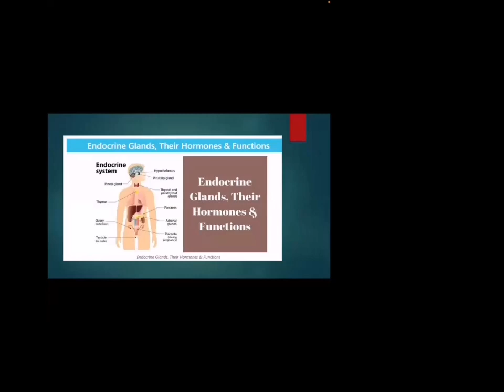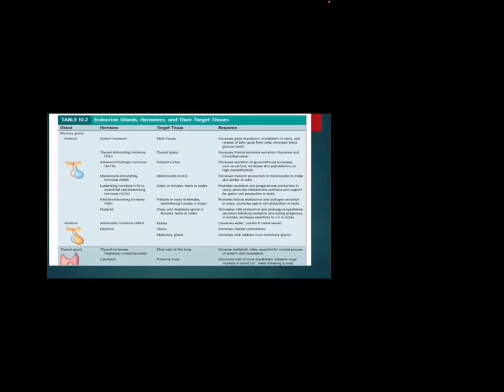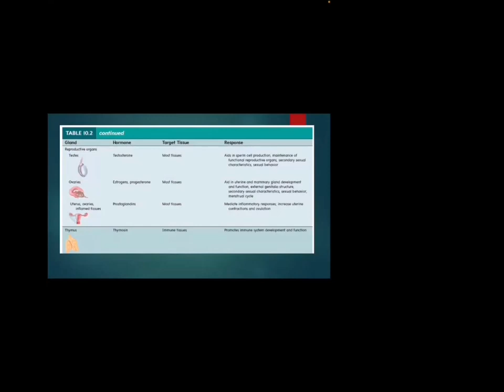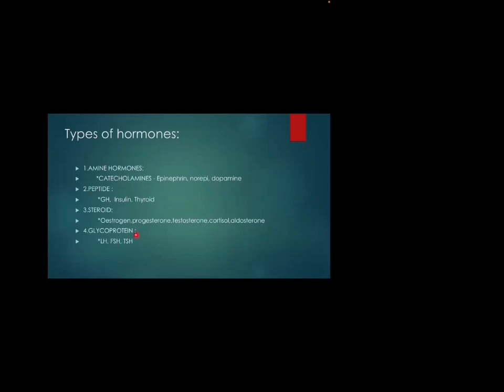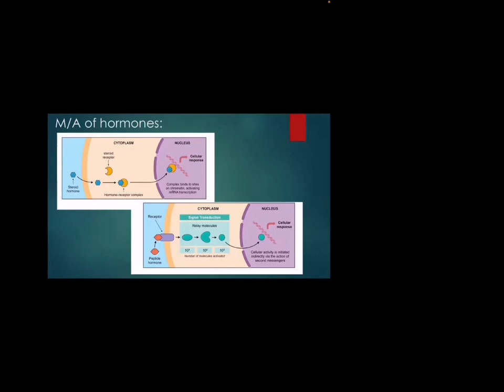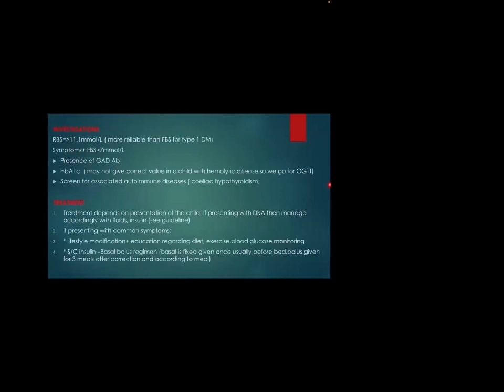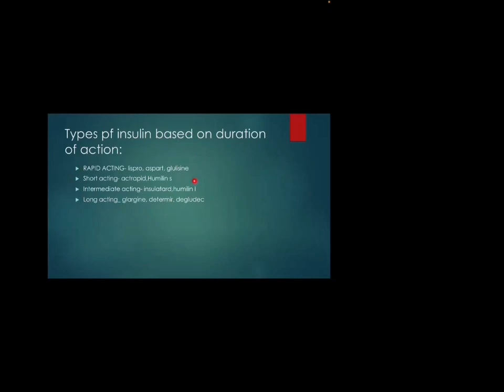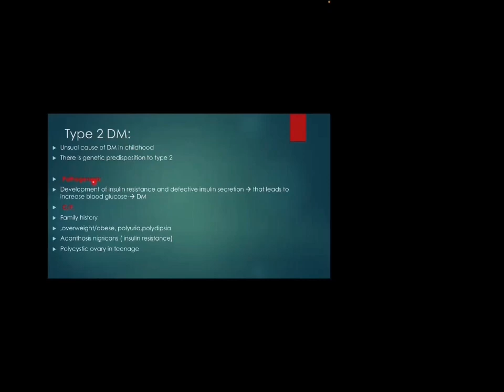class on Endocrine system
A short clip of our first class on Endocrine system. Learning from the very basic to clinical cases.